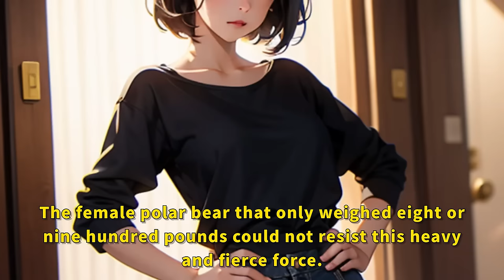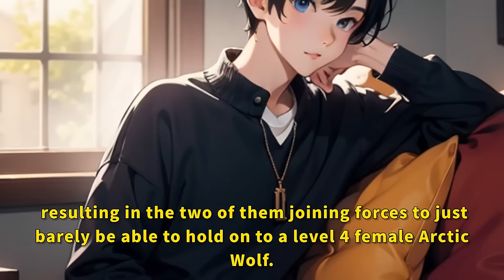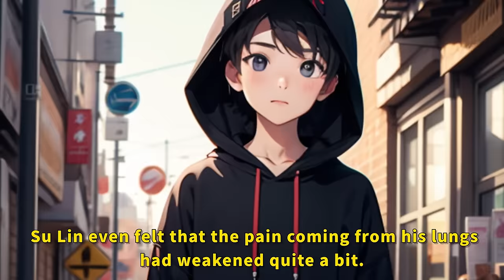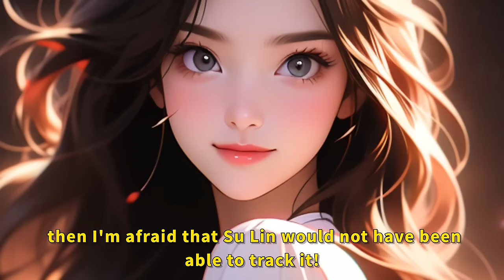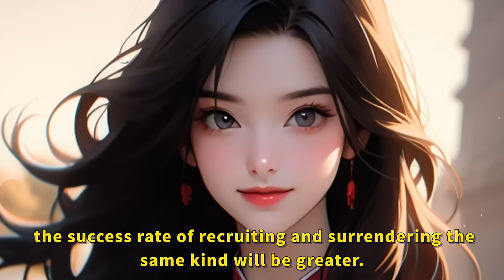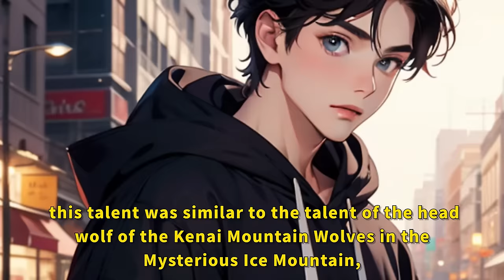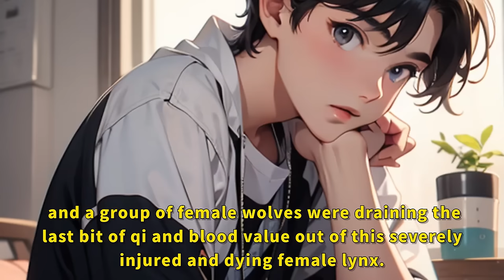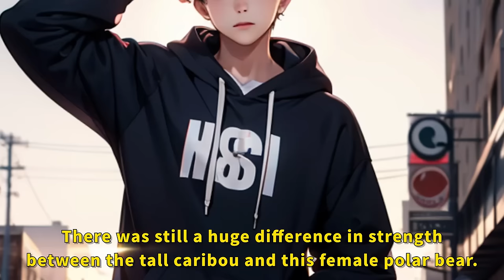I was reborn as an Arctic wolf, and all the creatures of the Arctic bowed down to me.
manhwa resumen
anime recommendations
anime recap
anime recommendation
anime recap
manga unboxing
manga collection
anime recommendations